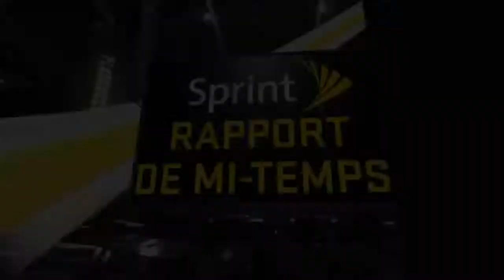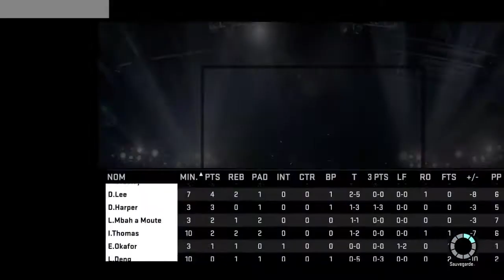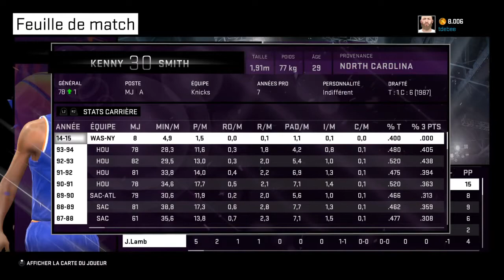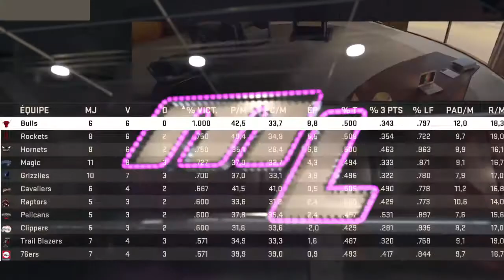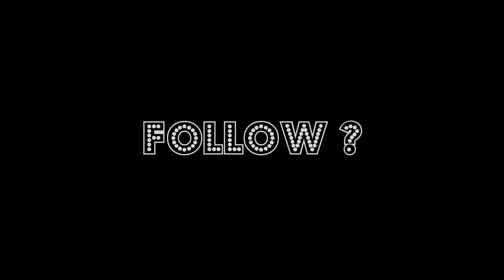Fantasy Legend League EP07 - Match 7